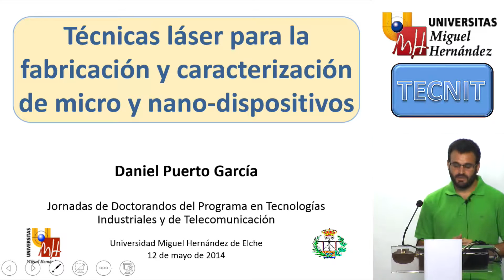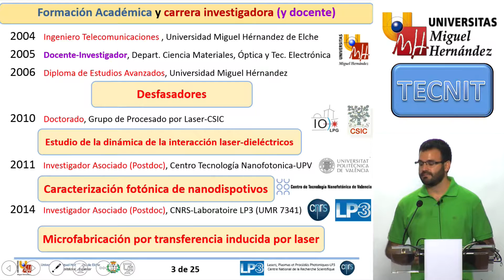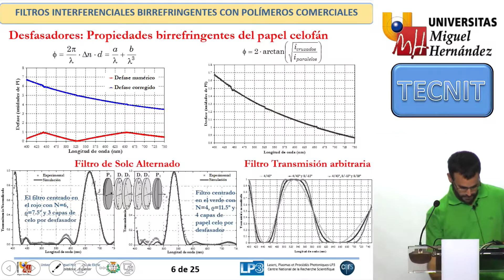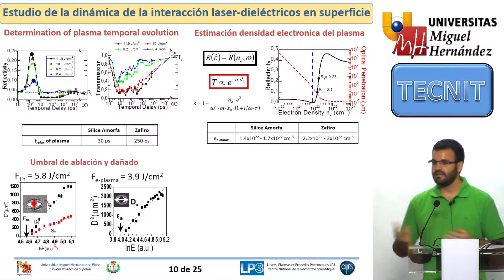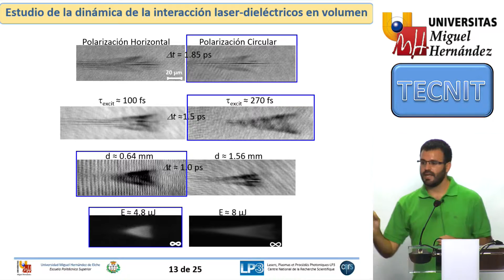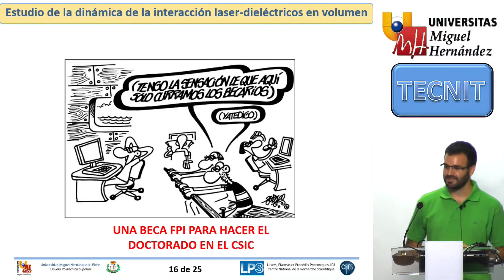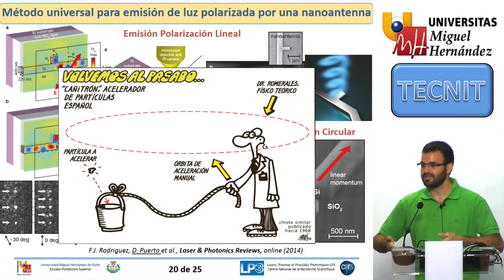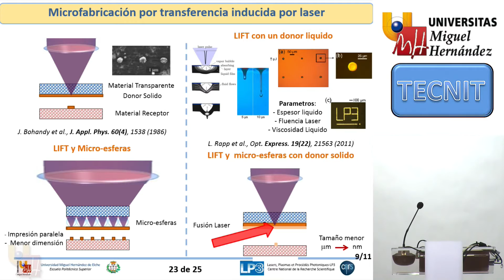TÉCNICAS LÁSER PARA LA FABRICACIÓN Y CARACTERIZACIÓN DE MICRO Y NANO-DISPOSITIVOS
Daniel Puerto García.
Postdoc LaserMicroFAb IAPP Marie Curie project.
CNRS-LP3 - Lasers, Plasmas et Procédés.
Photoniques, Marseille, Francia.